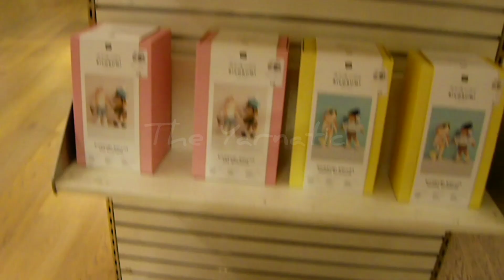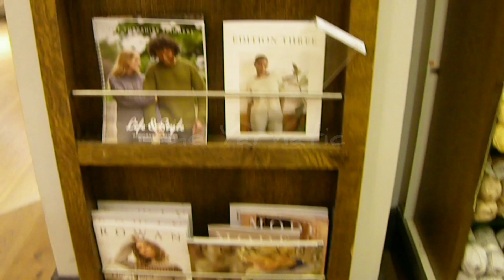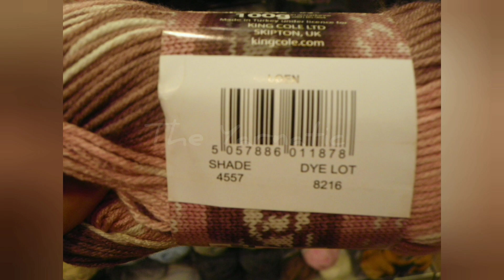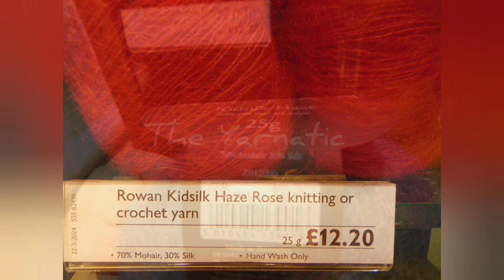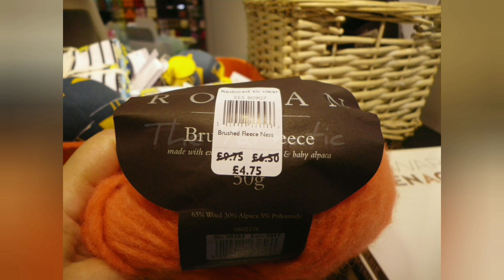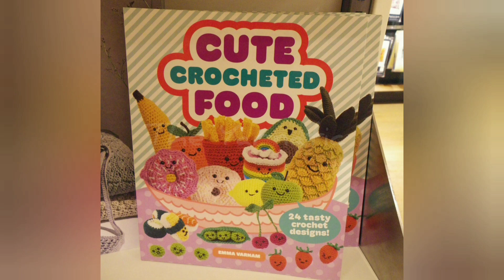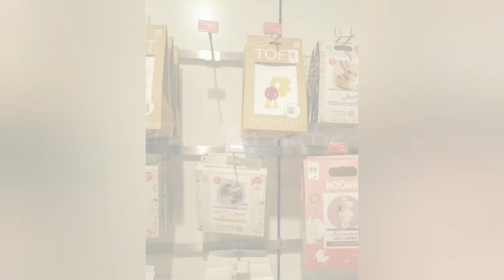Part 2 - YARN John Lewis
31 JULY 2024
The last time I went to John Lewis (Oxford Street) was a good couple of months ago... so it was time to go and have a look at the yarn on this very hot day!

I was surprised  to see the yarn department is now about 50% less space than what it was!🤔☹️

I filmed as much as I could and took as many pictures as I could BUT the lighting was not ideal and my camera even less!!
I still hope you will enjoy this video I made just for you🤞👍

👍If you enjoyed my short video👍